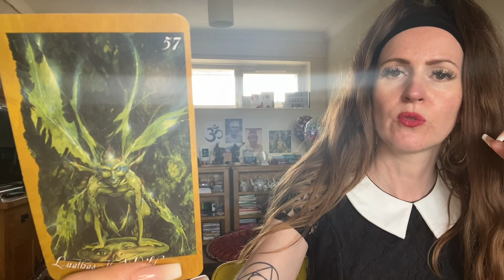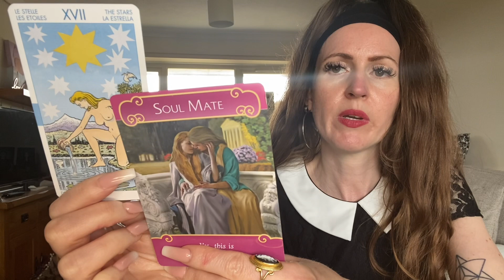CAPRICORN ♑️ BIG CHANGES & UNEXPECTED GOOD FORTUNE 💜 THE WEEKEND TAROT READING 💜 2nd & 3rd JULY